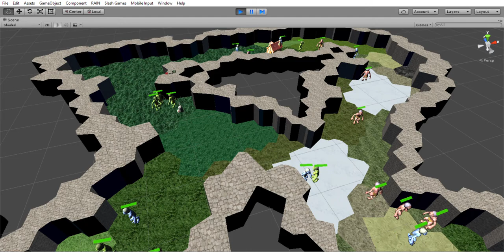BadSyntax WIP #11 2016-01-13 AI Navigation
smoothed and fixed goblin random wandering, added raycast based collision detection.
On every move along the path, each AI is "looking ahead" to see if there are obstacles (other AIs, walls, buildings, trees etc.) straight ahead. If there are, it checks if it can move +/- 45°, then it checks +/- 90° and so on...) until it finds a position where it can safely move to.